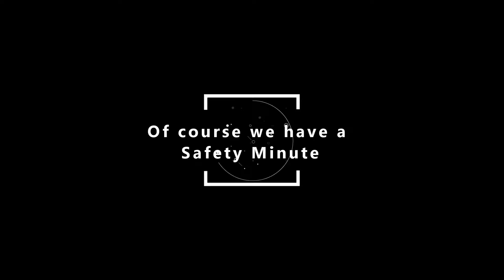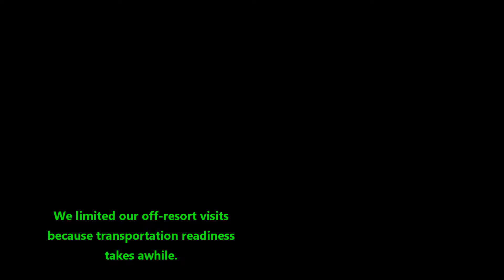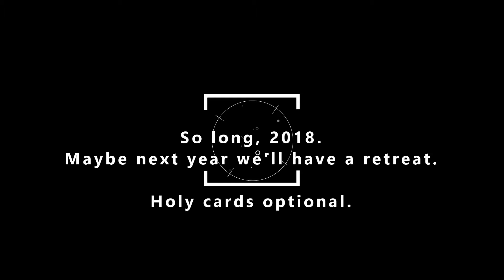2018 Bro/Sys movie